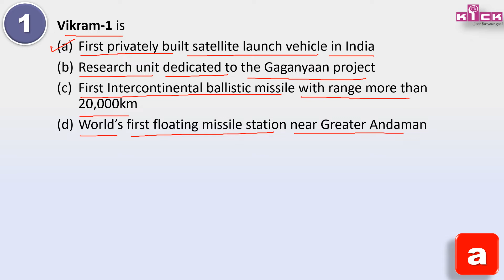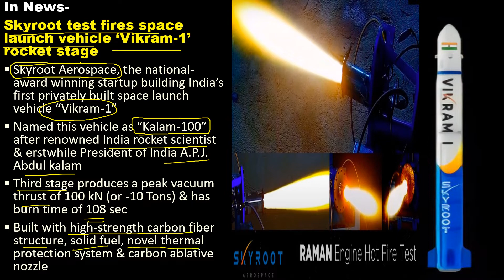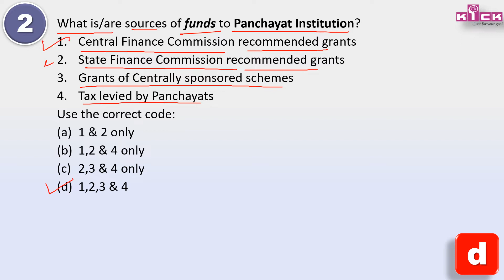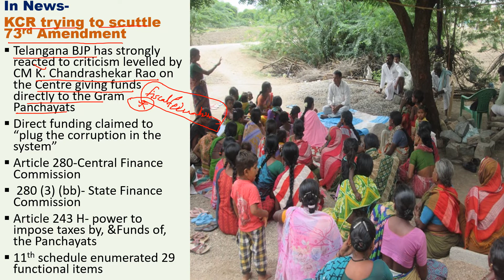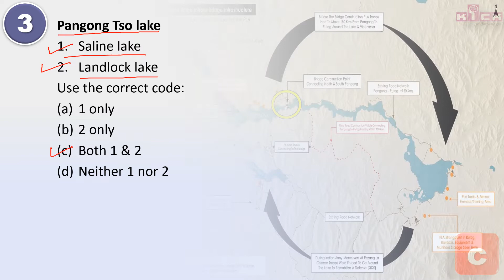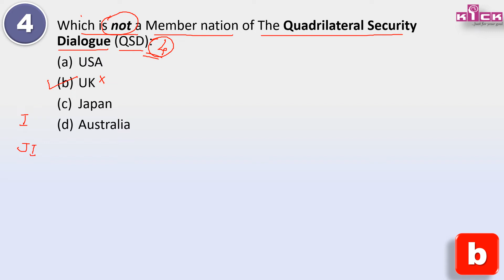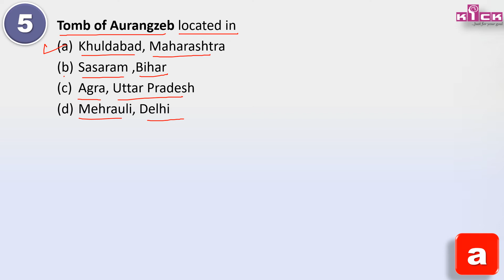WINNING SERIES-19 || UPSC-2023 CURRENT AFFAIRS MCQ का छोटा RECHARGE || MAY- 2022 || THE HINDU ETC.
Dear aspirants, this video covering VVIMP  5 MCQ, for UPSC PRELIMS-2023, from leading newspapers like – The Hindu, Indian Express & others covering current issues of the Month of MAY-2022.
Questions framed Exam point of view, with brief current news, & related relevant facts with brief explanation. Aim to cover important current affairs matters, with visual effects, to build memory of aspirants. Watch other important videos & specify your comments, which will help to team to work in the direction of your success!
Topics covered deals with various issues including,
Vikram-1, Skyroot, Kalaam-100, 73rd Amendment, Article 280, Article 243, 11th schedule, Pangong Tso Lake, Quadrilateral Security Dialogue, Quad, Tomb of Aurangzeb, Khuladabad, Aurangabad, etc.